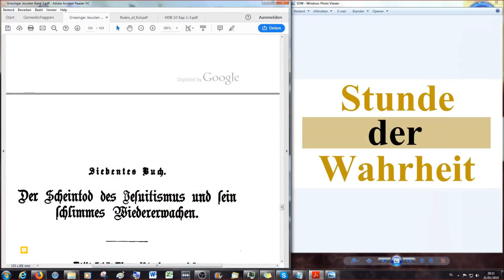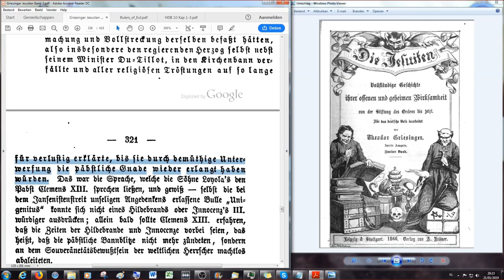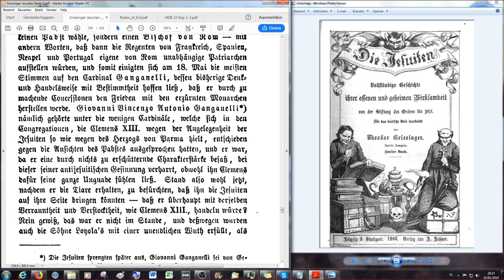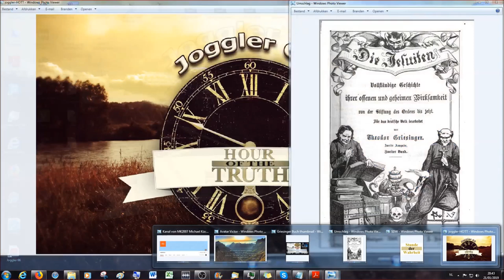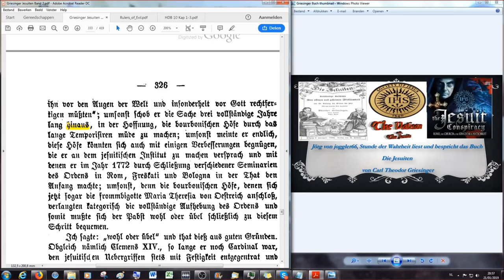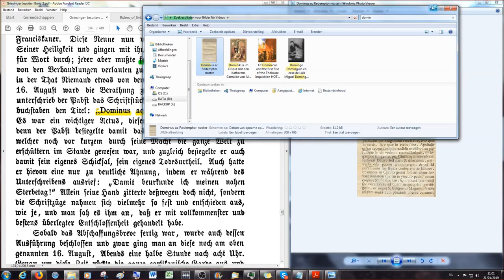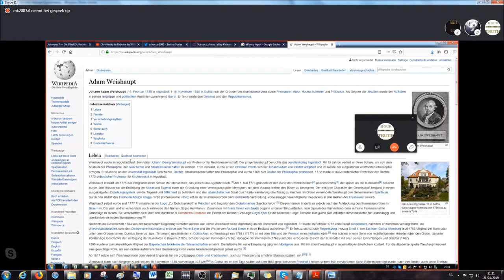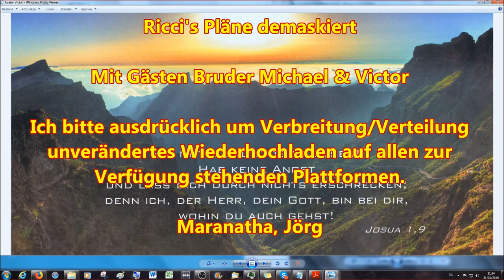Jesuiten General Lorenzo Ricci‘ s Pläne demaskiert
Siebentes Buch

Erstes Kapitel

Die Aufhebung des Jesuitenordens durch Papst Clemens XIV

2.Korinther 11:13 Denn solche falsche Apostel und trügliche Arbeiter verstellen sich zu Christi Aposteln.
14 Und das ist auch kein Wunder; denn er selbst, der Satan, verstellet sich zum Engel des Lichts.
15 Darum ist es nicht ein Großes, ob sich auch seine Diener verstellen als Prediger der Gerechtigkeit; welcher Ende sein wird nach ihren Werken.